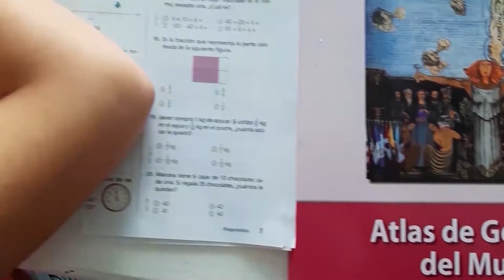Se ha reducido la matricula en escuelas privadas de Michoacán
"Es de reconocer el esfuerzo de las escuelas por no incrementar sus cuotas"; Autoridades educativas en el estado reportaron una reducción de matrícula hasta de un 7% menos en las escuelas privadas de Michoacán tras el regreso a clases.
Carlos García | Canal 13 Michoacán